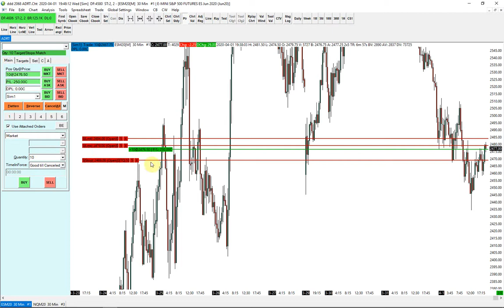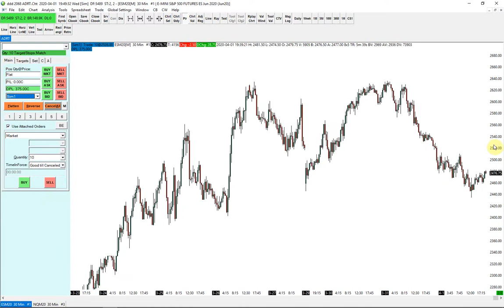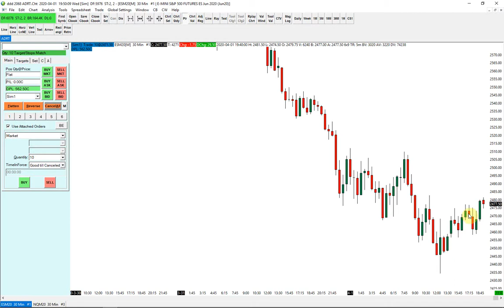SierraChart howto move stop to breakeven when target order is filled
This is a howto configure the SC trade window so an initial stop is moved to breakeven when a target order is filled